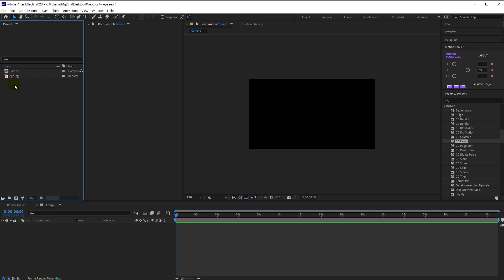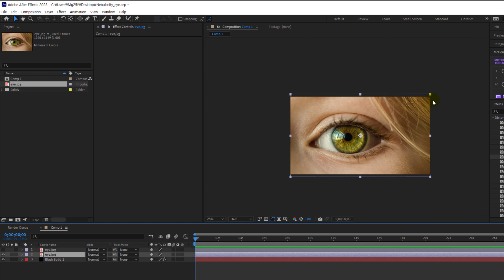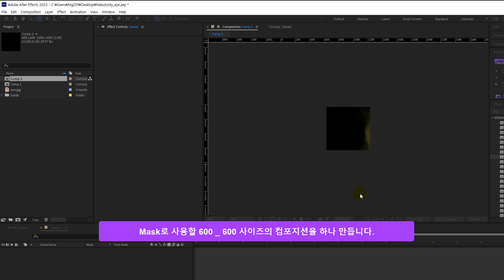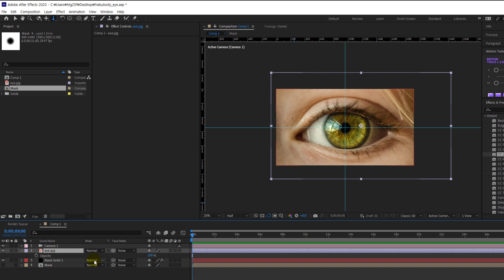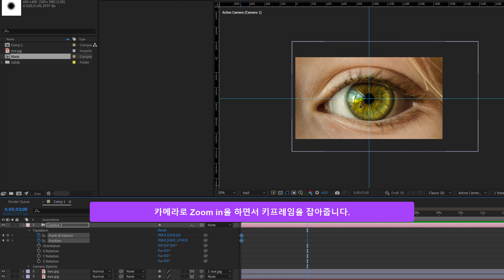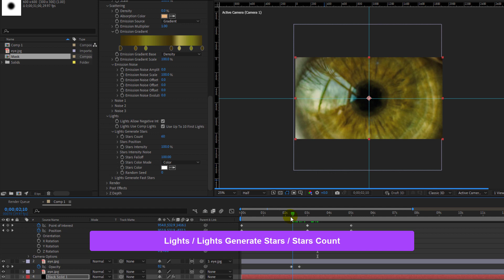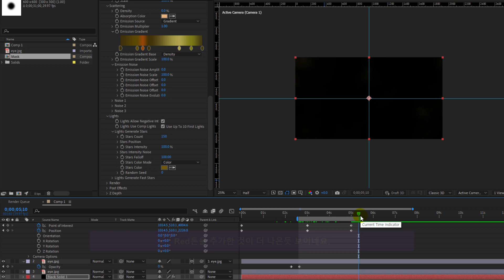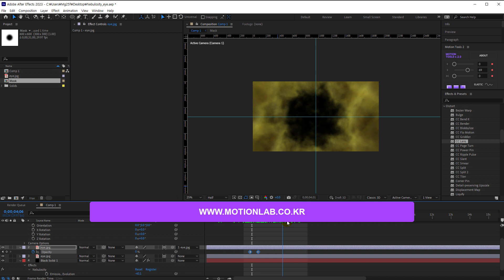After Effects Nebulosity Plugin Tutorlal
성운, 구름, 은하, 연기등을 볼륨메트릭으로 생성할 수 있는 AE 플러그인입니다. GPU 가속이 되어서 속도가 어느 정도 나오는 유용한 플러그인입니다. 다운받으실 수 있는 AE버전은 CC 2023 버전입니다.
영상에서 못다한 몇가지 이야기는 튜토리얼로 사이트에서 확인하실 수 있습니다.

▶ 모션 + 포트폴리오 상담 및 QnA